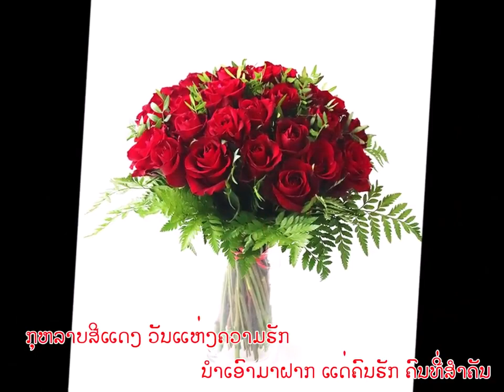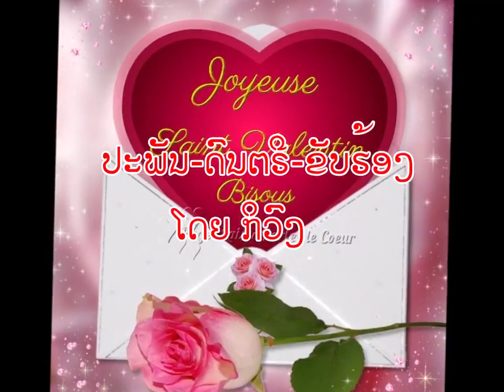KYVONG. 14 ກຸມພາ ເຊັນ ວາເລນທາຍ ປະພັນ-ດົນຕຣີ-ຂັບຮ້ອງ ໂດຍ ກິວົງ